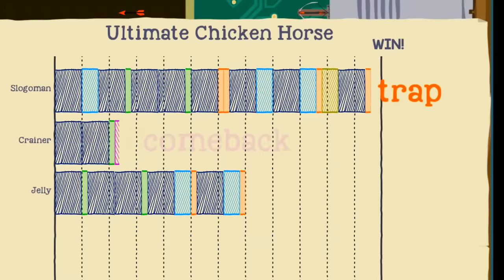1000 ARROWS vs RUNNERS! (Ultimate Chicken Horse)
This Ultimate Chicken Horse level was impossible!

👬 MY FRIENDS!